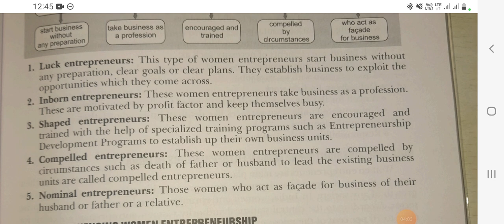Classification of women entrepreneur || Luck,inborn,shaped,compelled & Nominal entrepreneur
👉short summary